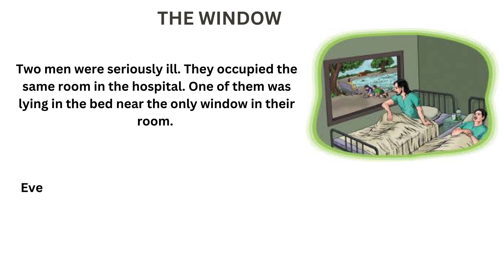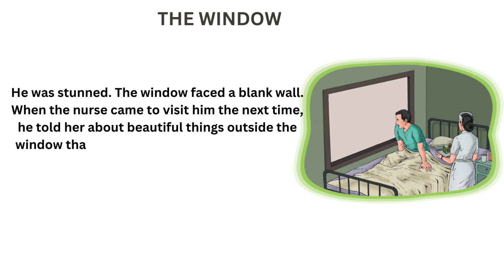Hospital Window | An Emotional Story of Selfless Living/ Learn English through Stories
I want to help you advance your English listening skills, English reading practice, and English-speaking skills. Grammar, Vocabulary...
Learn English Easy by Reading and listening.
✪ don't forget:
it's make me happy, And encourage us to publish more.